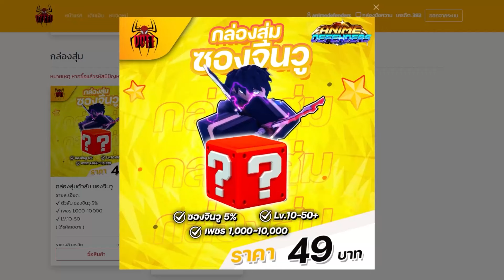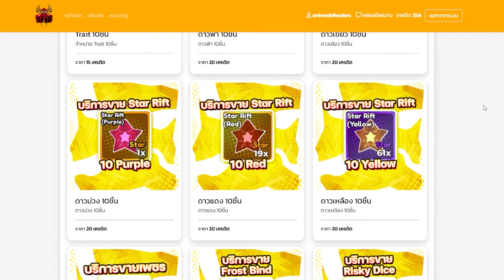Peroxide สอนเล่นเบื้องต้นเผ่า Arrancar !!! (ผมกลับมาเล่นจริงจังเเล้วนะ)